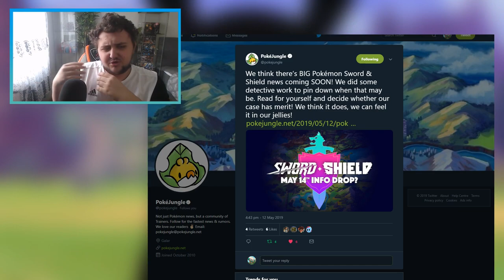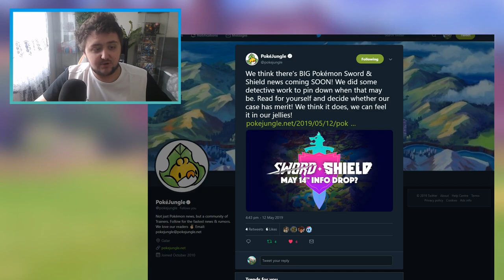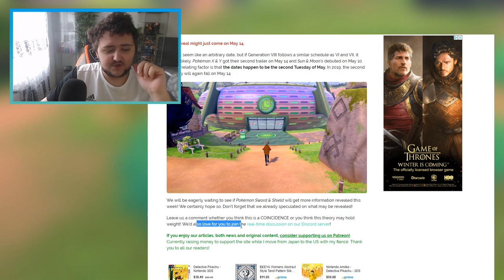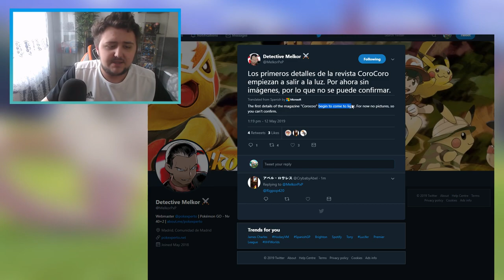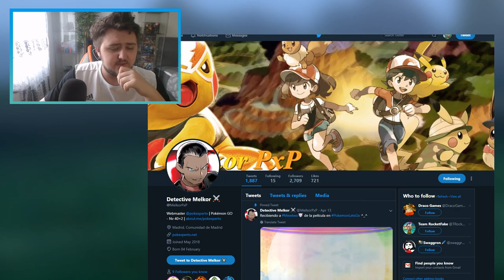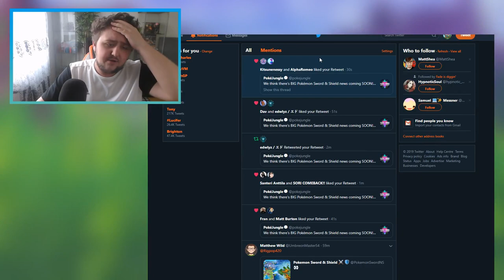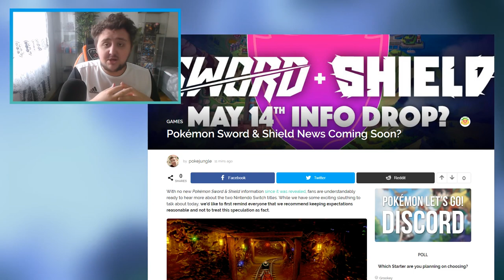Pokemon Sword and Pokemon Shield Potential NEWS Coming Soon!? And Pinata Pokemon Corocoro Debunk!?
Alright so today we have some speculation about when the next major news for Pokemon Sword and Pokemon Shield will come!?

Patreons:
David Mailloux
Kyoko
Ziko Pepic